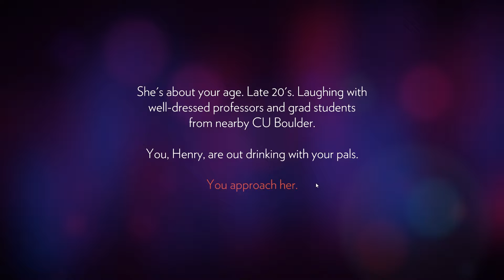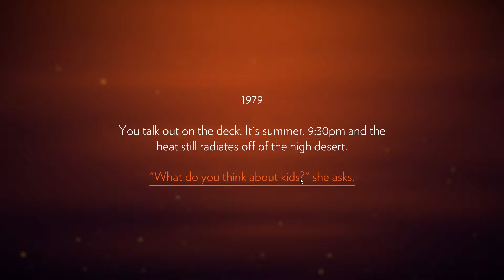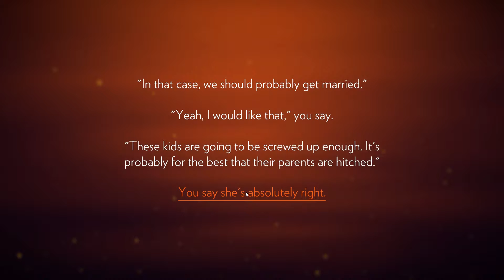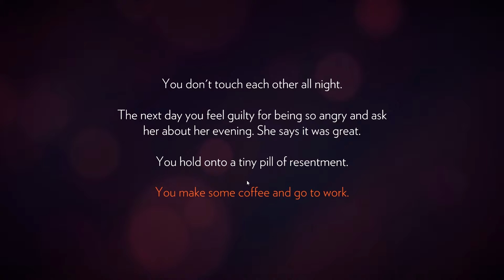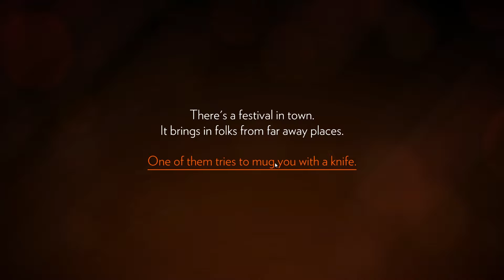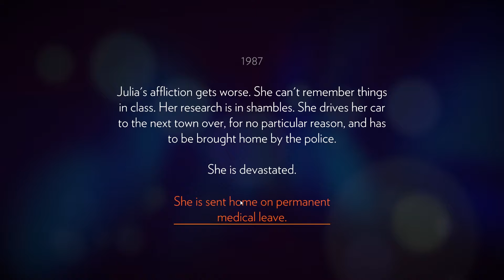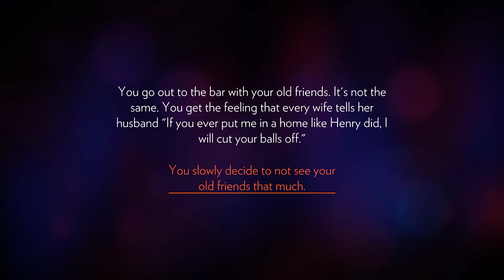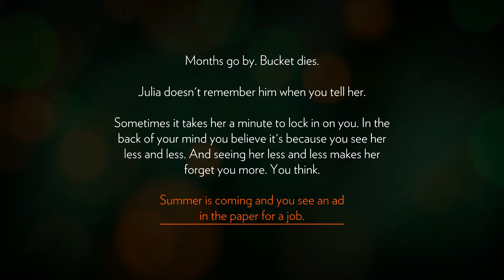Firewatch #1 - Hey There Delilah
Azure Waz Here